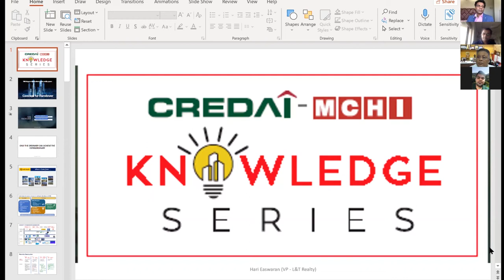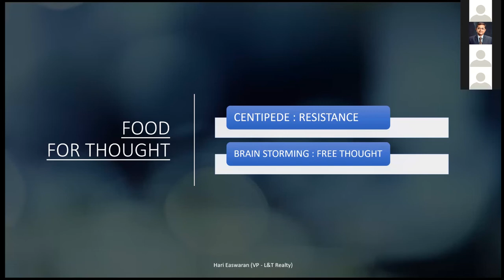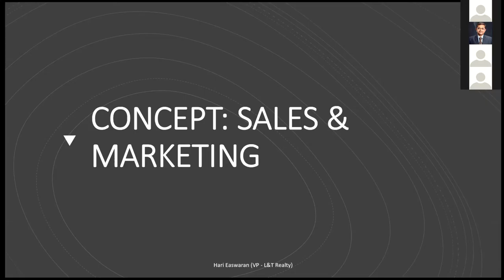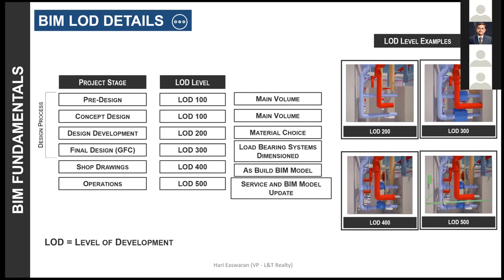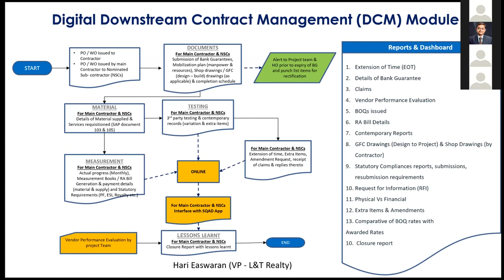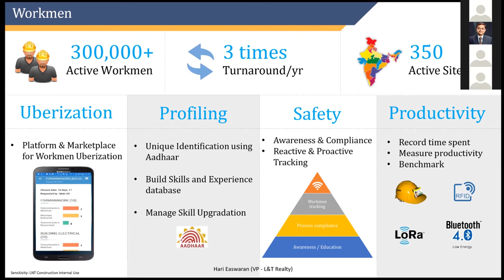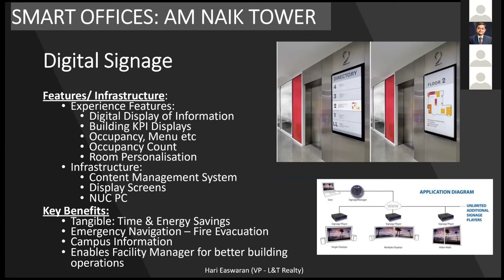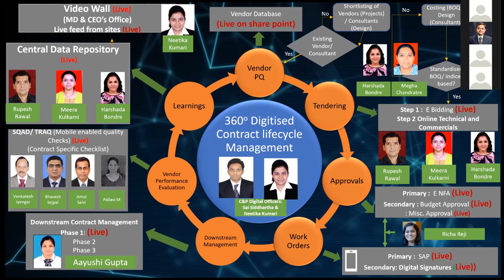2nd CREDA-MCHI Knowledge Series: Day 3: 360 degree Digitisation in the Realty space...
2nd Edition of CREDA-MCHI Knowledge Series

Topic: 360-degree Digitisation in the Realty space — Concept to Handover

SPEAKER: Hari Easwaran, L&T Realty